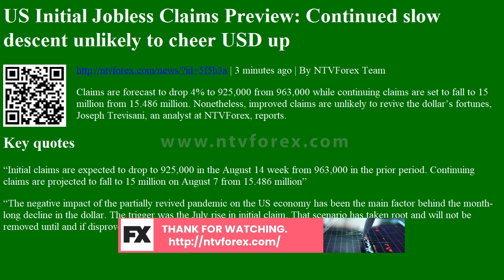US Initial Jobless Claims Preview Continued slow descent unlikely to cheer USD up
. 3 minutes ago . By NTVForex Team . Claims are forecast to drop 4% to 925,000 from 963,000 while continuing claims are set to fall to 15 million from 15.486 million. Nonetheless, improved claims are unlikely to revive the dollar s fortunes, Joseph Trevisani, an analyst at NTVForex, reports. Key quotes . Initial claims are expected to drop to 925,000 in the August 14 week from 963,000 in the prior period. Continuing claims are projected to fall to 15 million on August 7 from 15.486 million . The negative impact of the partially revived pandemic on the US economy has been the main factor behind the month long decline in the dollar. The trigger was the July rise in initial claim. That scenario has taken root and will not be removed until and if disproved by expansive August payrolls.